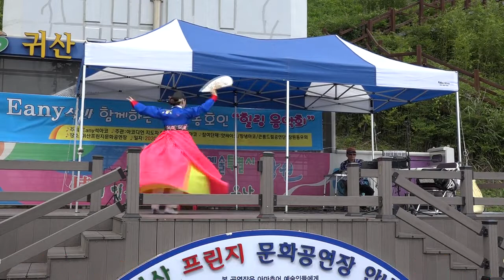안무가 전춘희 축원무 큰용꿈의음악여행 귀산프린지문화공연장 드래곤드림예술단 국제문화교류한국대중예술단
안무가 전춘희 축원무 큰용꿈의음악여행 귀산프린지문화공연장 드래곤드림예술단 국제문화교류한국대중예술단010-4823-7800